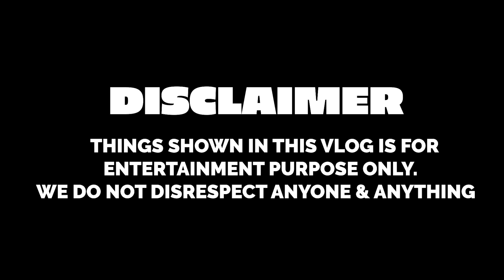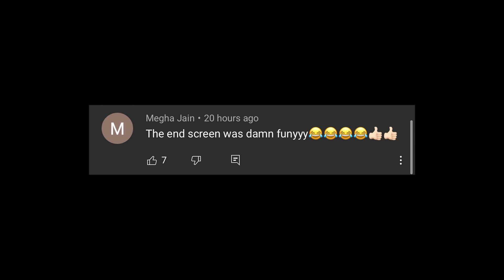CREATING SUPER MARIO GAME IN REAL LIFE | Rimorav Vlogs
Watch CREATING SUPER MARIO GAME IN REAL LIFE by Rimorav Vlogs